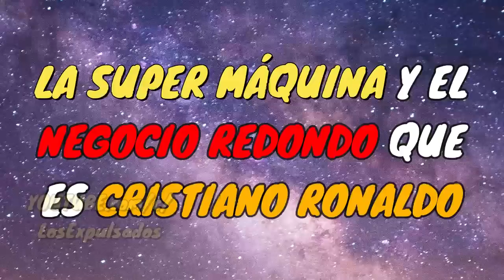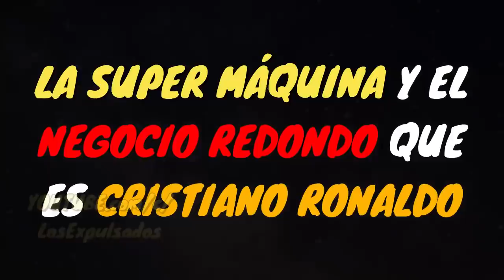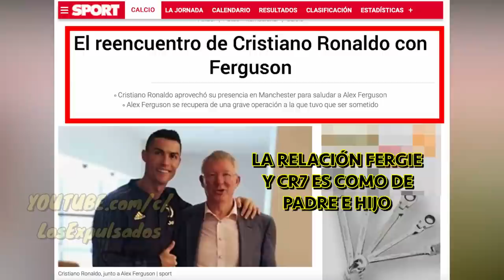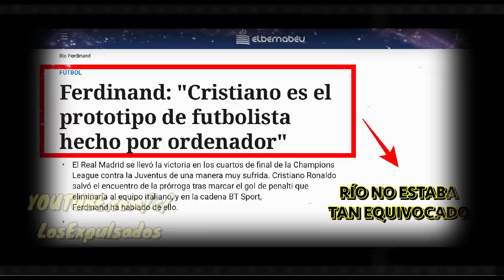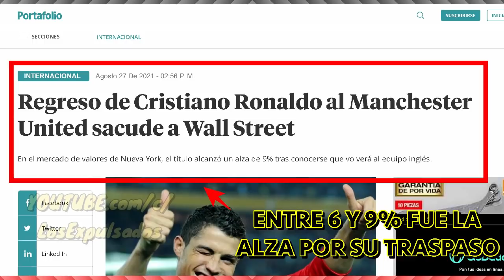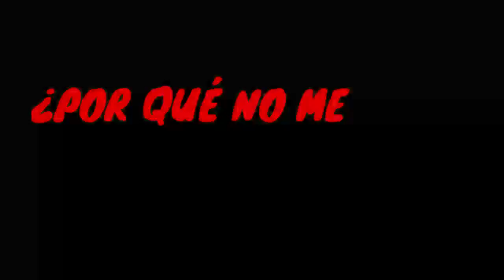La SUPER MÁQUINA Y EL NEGOCIO Redondo De CRISTIANO RONALDO | Los Expulsados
👉DESCARGA GRATIS LA APP DE OneFootball ¡¡te divertirás te lo aseguro!!
Cristiano Ronaldo salió de su zona de confort y conquistó la Serie A con la Juventus, ahora y tras escuchar el consejo de Ferguson, decidió volver a casa con el Manchester United para terminar su carrera pero ¿realmente lo hizo por amor a la playera?